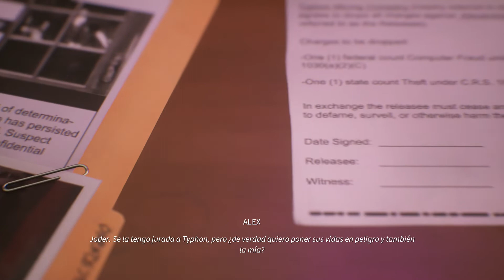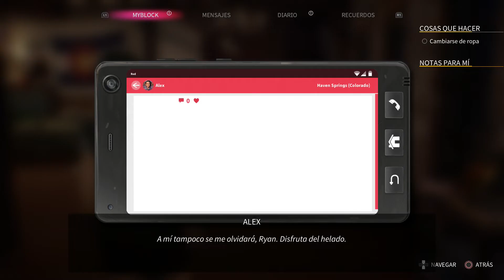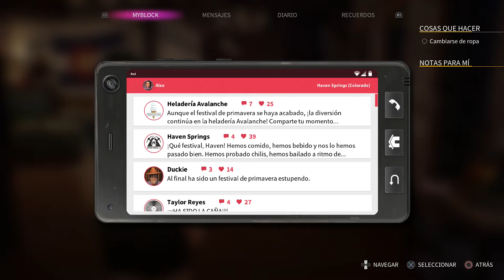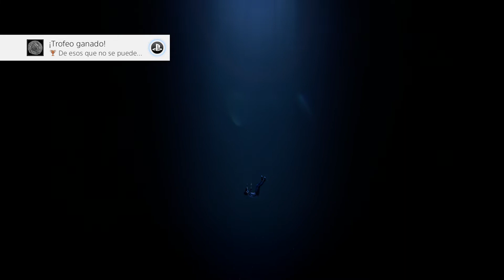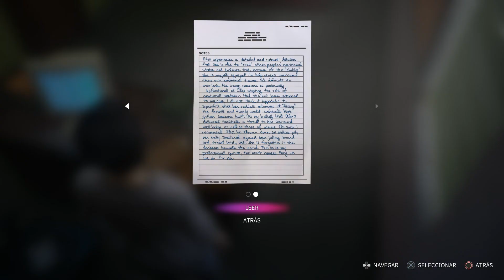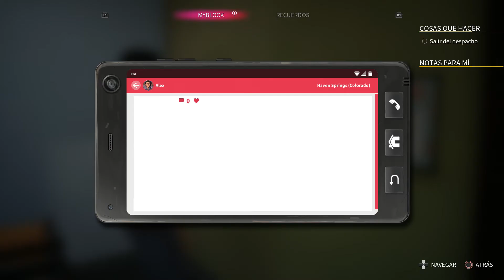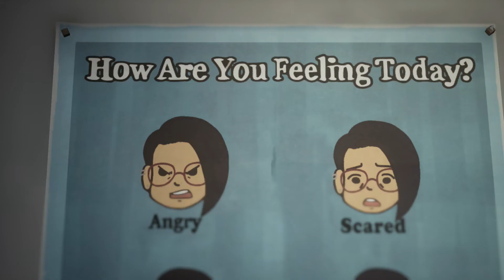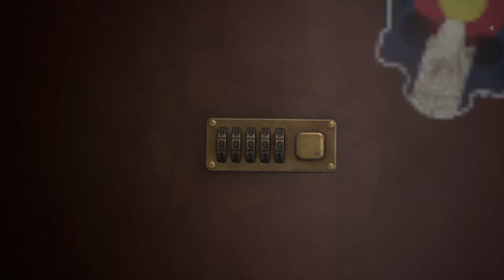Life is Strange: True Colors #10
Alex Chen siempre ha ocultado su maldición: una habilidad sobrenatural para sentir, absorber y manipular los sentimientos intensos de los demás, que percibe como auras de colores.

Tras la muerte de su hermano, supuestamente accidental, Alex debe aprender a controlar su poder para descubrir la verdad y los oscuros secretos que oculta un pueblo pequeño.

LA VERDAD DOLERÁ
Descubre los impactantes secretos que rodean la muerte de tu hermano en una aventura cargada de emociones.

SIÉNTELO TODO
Cambia el destino y cambia vidas con el poder de la empatía.

ESTABLECE RELACIONES ESTRECHAS
Gánate la confianza de los vecinos del pueblo y entabla una relación amorosa o de amistad con Ryan y Steph.

UNA HISTORIA VERDADERAMENTE PERSONAL
Toma decisiones difíciles y elige tu propio futuro mientras te mueves libremente por las calles, tiendas y rincones de Haven Springs y conoces a personajes inolvidables.